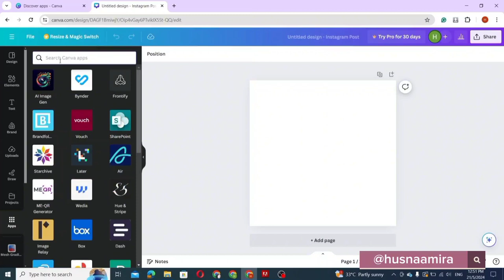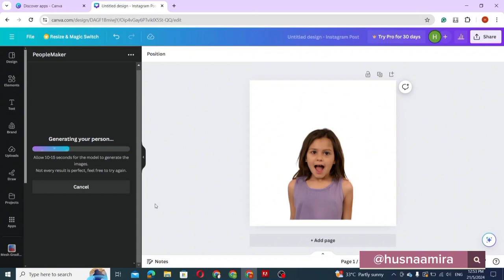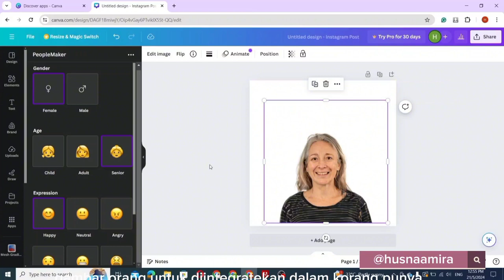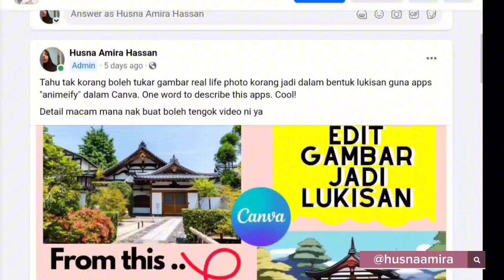BUAT GAMBAR MANUSIA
Cara membuat gambar manusia yang realistik menggunakan Canva:

1. Buka Canva dan pilih "Create a design".

2. Pilih jenis kanvas yang diinginkan, seperti poster atau infographic.

3. Di menu bar, klik "Apps" dan cari "People Maker".

4. Pilih jenis manusia yang ingin dibuat, misalnya, perempuan atau lelaki.

5. Pilih ekspresi wajah yang diinginkan, seperti marah atau terkejut.

6. Klik "Create your person" untuk melihat hasilnya.

7. Jika tidak puas, Anda dapat mencuba lagi dengan mengklik "Create your person" sekali lagi.